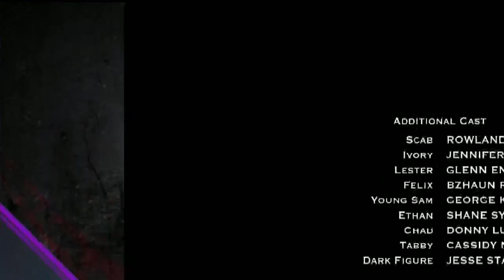Van Helsing 3x05 Promo "Pretty Noose" (HD)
Van Helsing 3x05 "Pretty Noose" Season 3 Episode 5 Promo - In San Francisco, Vanessa, Scarlett and Axel find and battle against the Second Elder's forces; in Denver, Flesh, Doc, Julius and Jolene rejoin American civilization as best they can.

Van Helsing 3x05 Promo/Preview "Pretty Noose"
Van Helsing Season 3 Episode 5 Promo

» Watch Van Helsing Thursdays at 10:00pm/8c on Syfy
» Starring: Kelly Overton, Jonathan Scarfe, Christopher Heyerdahl